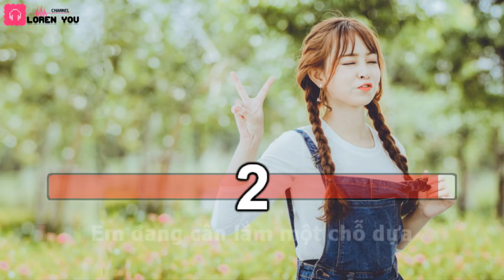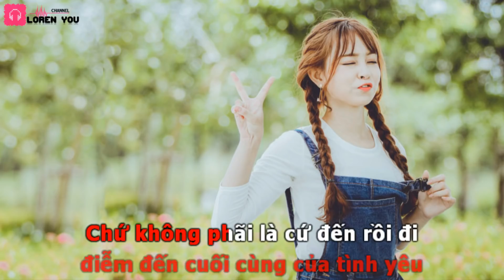Em Cần Lắm ( Karaoke / Beat ) | Yu Miu | Official Audio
Em Can Lam | Karaoke / Beat | Yu Miu
________________________Loren You Official______________________________
►Nhấn Like & Subscribe (Đăng ký) đễ cập nhật những Video Rap mới nhất . mỗi cái like & subscribe của các bạn là động lực để tôi có thể úp những video kế tiếp .
►Song : Em Cần Lắm ( Karaoke / Beat )
►Artist : Yu Miu